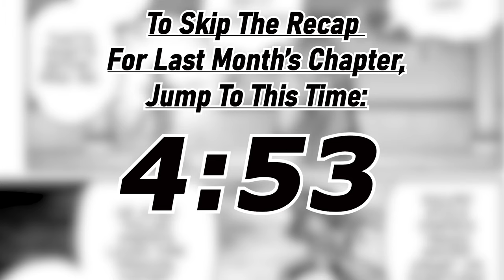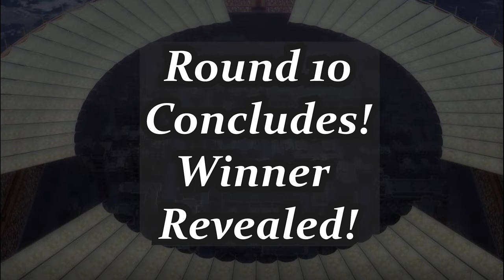Record of Ragnarok Chapter 95: Epic Finale of Round 10!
To skip last month's recap jump to: 4:53

Here is also a link to my live reaction Record of Ragnarok playlist with my authentic personality on display! :

Round 10 has officially been concluded. It's a bittersweet ending that I can make peace with. Rest in peace to the fallen fighter. Let me know your thoughts on round 10 as a whole in the comments below there is so much to discuss!

Some music came from these amazing people, go check out their channels and sub/like their vids:

(Yhwach vs Ichibe「Bleach TYBW Episode 25 OST」Epic Orchestral Cover)
(Auswählen Theme「Bleach TYBW Episode 25 OST」Epic Orchestral Cover)

0:00
0:42
2:30
3:55
4:53

5:19
7:06
7:59
10:24
13:15